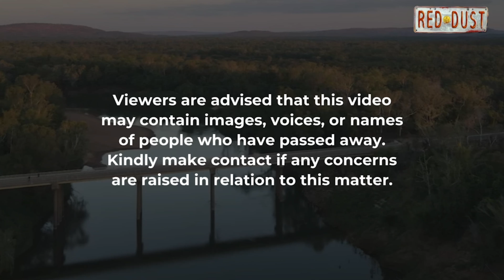Nginingawula Murrakupuni (Our Country)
Tiwi College students created a song focusing on connection to culture and community in Tiwi.

The program was co-facilitated by Tiwi and non-Tiwi school staff and Red Dust team members. The final song is a mix of both English and Tiwi.